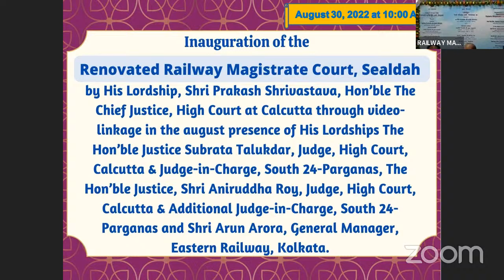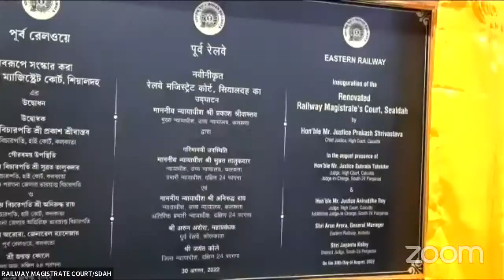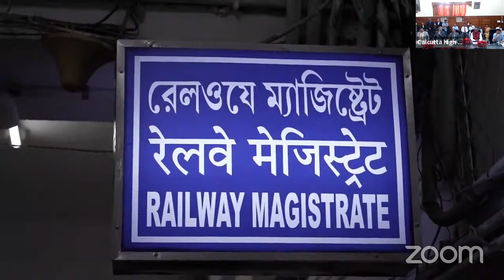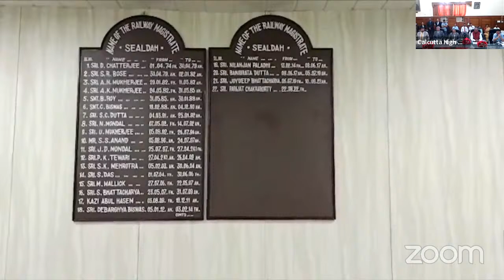Inauguration of the Renovated Railway Magistrate Court, Sealdah